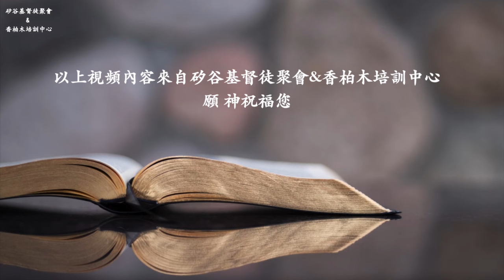家庭是属灵生命的试金石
矽谷基督徒聚會Silicon Valley Christian Assembly
3131 Bowers Ave, San Jose, CA 95054 USA